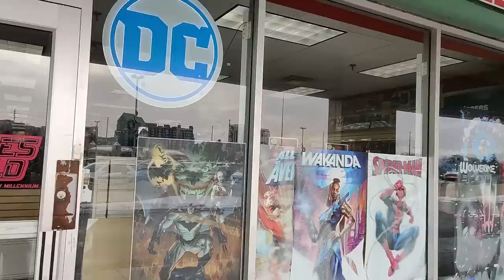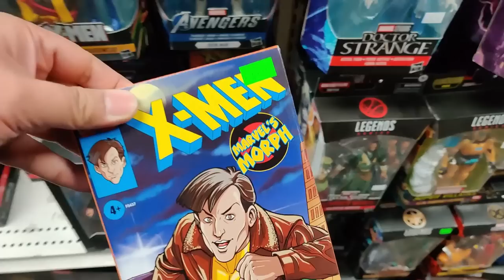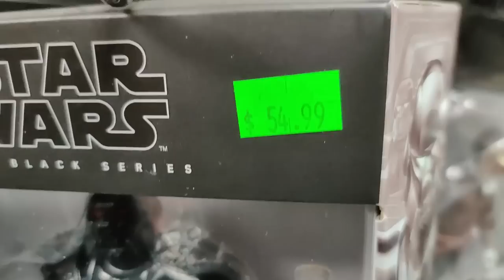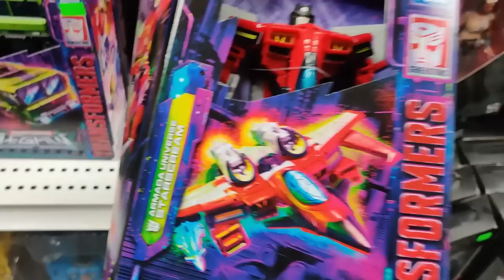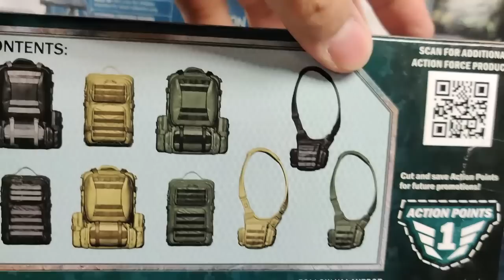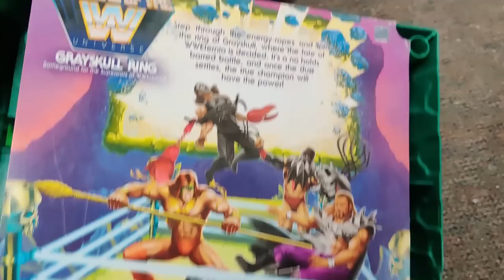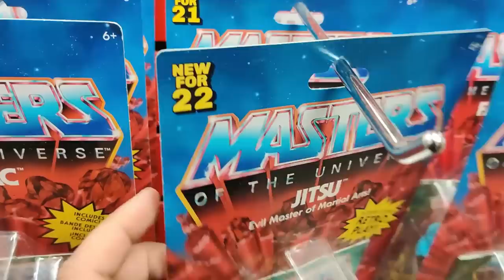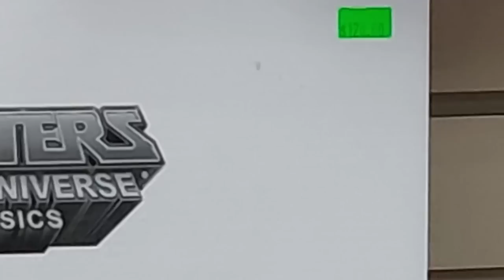Heroes World - Action Force Sgt. Slaughter, Desert Rat, GI Joe Classified - Mega Jay Retro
MJR Collector goes Toy Hunting at Heroes World in Markham Ontario for the new Action Force Series of Figures and finds Sgt. Slaughter, Desert Rat, Trigger, Garrison Cavalry, Delta Trooper, Delta Gear Pack, Duster (Tim Kennedy), Rollout, Scarabs action figures.

At Heroes World Jay goes Toy Hunting and finds GI Joe Classified, DC Multiverse, Batman, Flash, Suicide Squad 2, Star Wars The Black Series, Power Rangers Lightning Collection, WWE Elite, DC Multiverse action figures, Statues, and replicas.